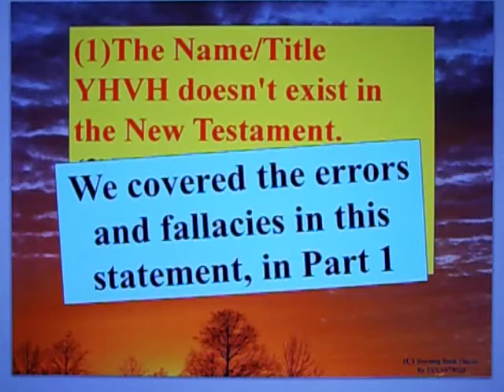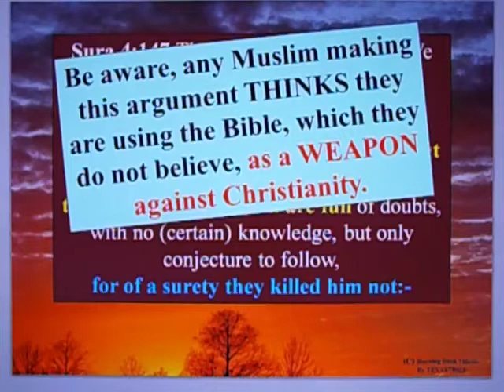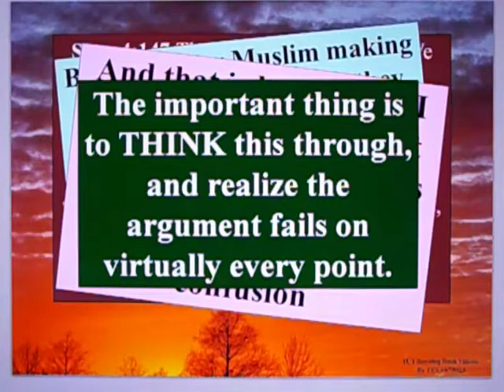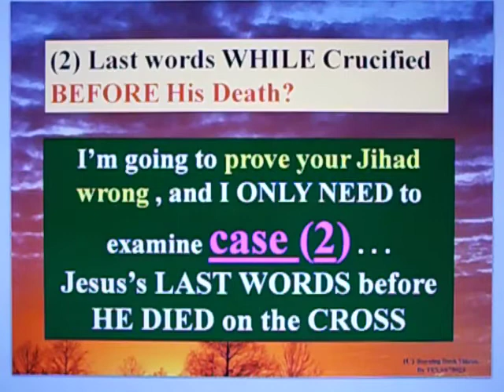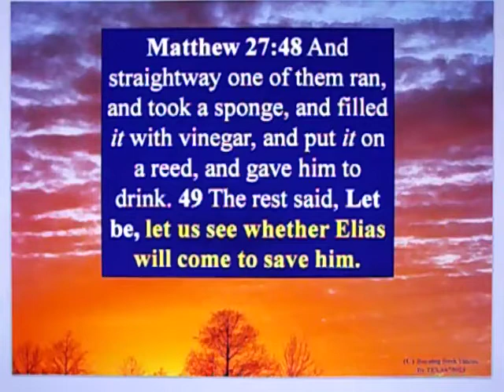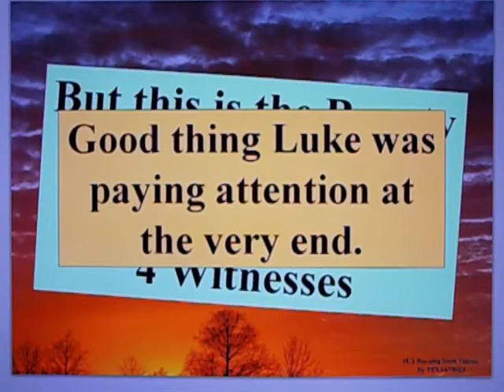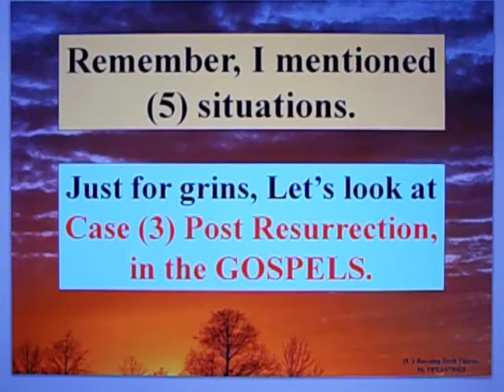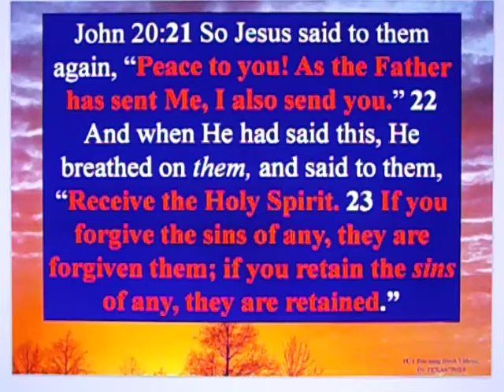Letter To A Muslim Brother - 134b - Part 2 - Jesus's Famous Last Words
I continue to answer a post by Onur Dogan.  One that presents half of an Islamic Fraud, that wrongly attempts to assert the LAST words by Jesus call out to Allah.